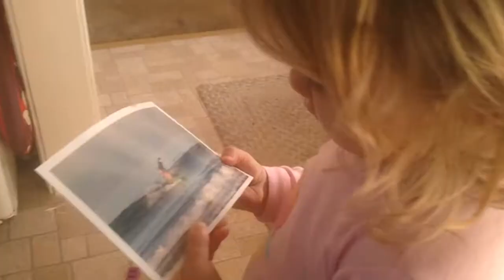JoJo surfing. So cool.